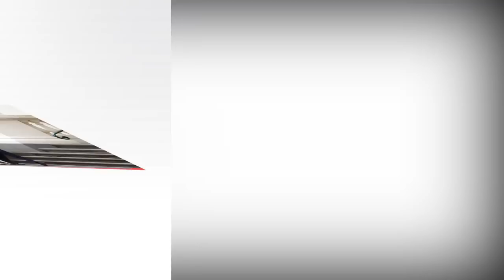How Meghan Markle convinced Prince Harry to let her mother Doria live at the Palace